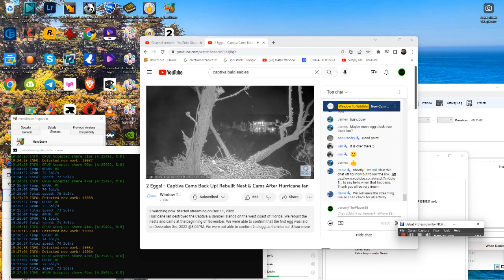Captiva Bald Eagles 12/27/2022 10:19